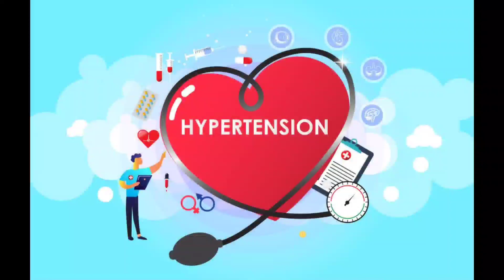Is it possible to stop antihypertensive medicine ??